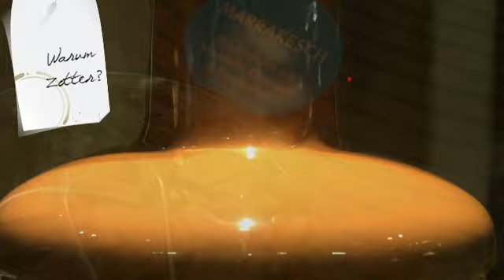Grüne Tour - Zotter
Schokoladier Josef Zotter erklärt Eva Glawischnig auf ihrer Sommertour hier die Kunst des Trinkschokolade Rührens. Die Firma Zotter wollte sie besuchen, weil sie ein nachhaltig arbeitender Betrieb in der Hand des Eigentümers ist und kein börsenotiertes Unternehmen. Zotter verwendet ausschließlich FairTrade-Produkte und sein Schokoladebetrieb erzeugt 60% seiner Energie selbst. Beeindruckend ist sein Unternehmergeist und seine "grüne" Philosophie.